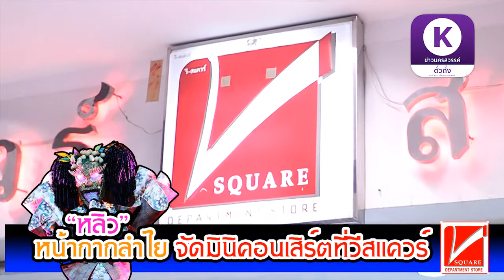หน้ากากลำไย หลิว อาจารียากับมินิคอนเสิร์ตที่วีสเเควร์นครสวรรค์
วันเสาร์ที่ 11 พฤศจิกายน 2560 ที่ผ่านมา มีกิจกรรมมินิคอนเสิร์ตของหน้ากากลำไย หรือ“น้องหลิว อาจารียา พรมพฤกษ์”  ที่บริเวณ ลานกิจกรรม ชั้น 2 วีสแควร์พลาซ่า นครสวรรค์  ถือเป็นการมาร่วมสร้างความสุขให้กับชาวนครสวรรค์ร่วมกับสินค้าในเครือ ไอซีซี อินเตอร์เนชั่นแนล ที่จัดงาน  กิ้ฟ ฟอ ยู เซลล์ ซึ่งจัดวันที่ 7 – 22 พฤศจิกายน นี้เท่านั้น
ภายในงานเต็มไปด้วยแฟนคลับของ น้องหลิว อาจารียา และผู้คนที่ชอบเสียงเพลงของ หน้ากากลำไย มารอต้อนรับอย่างมากมาย    น้องหลิว  ได้ร้องเพลงทั้งหมด 3 บทเพลงด้วยกัน เริ่มต้นด้วยเพลง  “น้ำใต้ศอก”   ตามต่อด้วยบทเพลงยอดฮิต “คาถาขอใจ”   และทิ้งท้ายไว้ด้วยบทเพลง “สับปะรด”   เท่านี้ยังไม่พอ  หลังร้องเพลงจบแล้ว น้องหลิวยังสร้างความประทับใจให้กับแฟนคลับด้วยการ ลงจากเวทีมาให้ถ่ายรูปเซลฟี่กันได้ตามใจชอบเลยทีเดียว นี่ถือเป็นอีกครั้งที่ วีสแควร์นครสวรรค์ ได้จัดความสุขมาเสริฟถึงที่ให้กับชาวนครสวรรค์ ได้ร่วมยิ้มหัวเราะไปพร้อมๆกัน ร่วมไปถึงสินค้าในเครือ ไอซีซี อินเตอร์เนชั่นแนล  ที่จัดกิจกรรมลดราคาเพื่อชาวนครสวรรค์เป็นประจำอีกด้วย   วีสแควร์ สรรพสินค้า อาณาจักรแห่งความสุข ครบครัน ความทันสมัย